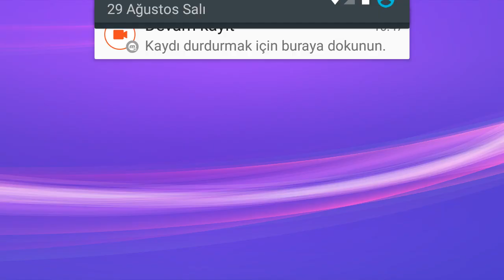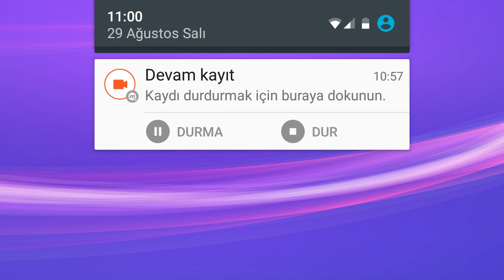KÖYLÜ CRAFT 2. SEZON SERÜVEN İKİ .....BAŞLIYORUZ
Like atmayı ve begenmeyi unutmayın